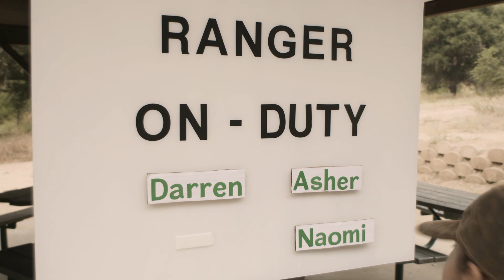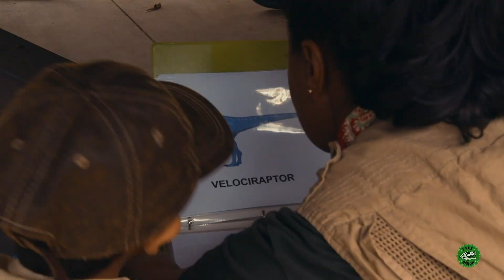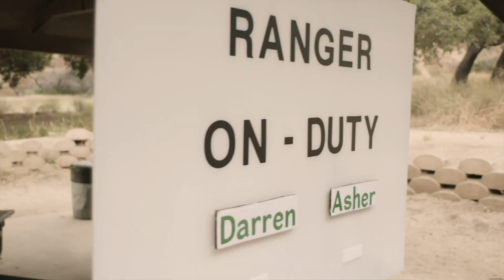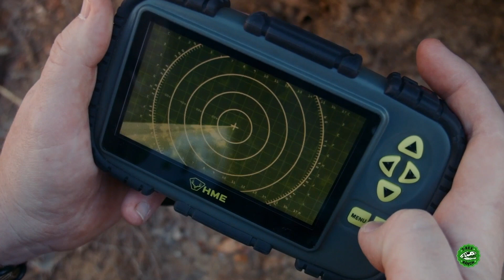Helping Hand Song - Can't Do it by Yourself T-Rex Ranch Songs for Kids!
Come and give a helping hand with the park rangers in this awesome T-Rex Ranch song for kids!

0:00 Helping Hand Song - Can't Do it by Yourself
1:38 Chomp and Raw Song - Like a Dinosaur
3:28 What Does it take to be a Park Ranger
5:28 Keep Running - The Dinosaurs Are Coming!
7:39 Hail T-Bone the T-Rex King
9:40 Oh Snap! Science Song - Let's Make Some Chemicals
11:36 Pranks Song - They Didn't Even Know it Was Coming
13:16 Dinosaur Vacation Song - Let's Go And Explore
15:45 Herbie The Herbivore Song - The Plant Eating Dinosaur
17:55 The Place I Wanna Be
18:47 Despicable G Song - He Wants the Dino Park
20:22 Oops Song - Slipping and Sliding
22:28 Cracking Dinosaur Surprise Eggs - What's Over There?
24:25 The Game Is On - Watch Out Here We Come!
26:29 Raptor Song
28:29 Walkie Talkie
30:34 Dinosaur Fossils Song - A Long Long Time Ago
32:43 Oh Man - You Can Do Anything